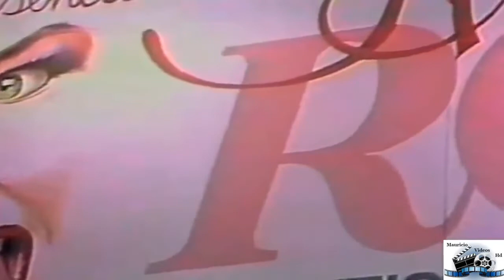Ângela Rô Rô - Amor meu grande amor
Musicalidade. caráter, qualidade ou estado do que é musical. talento ou sensibilidade para criar ou executar música. No Canal Musicalidade voccê vai encontrar músicas dos melhores artistas da música brasileira. Desde raridades e música antigas até os últimos lançamentos da nova geração do pop.